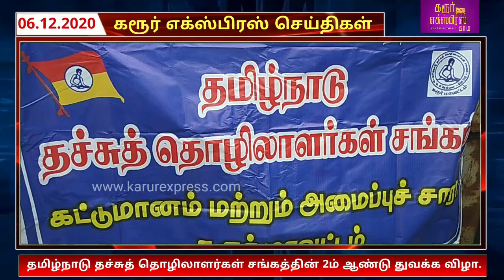தமிழ்நாடு தச்சுத் தொழிலாளர்கள் சங்கத்தின் இரண்டாவது ஆண்டு துவக்க விழா கரூரில் நடைபெற்றது.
கரூர் மாவட்ட தமிழ்நாடு தச்சுத் தொழிலாளர்கள் சங்கத்தின் இரண்டாம் ஆண்டு துவக்க விழா கரூர் ஜவஹர் பஜாரில் சிறப்பாக நடைபெற்றது. சங்க கொடியேற்றி இனிப்புகள் வழங்கியும், சங்கமம் அறக்கட்டளை கரூர் மூலமாக ஆதரவற்றோருக்கு உணவு வழங்க பட்டது. மாவட்ட  தலைவர் நாகராஜன், செயலாளர் சரவணன், பொருளாளர்  ராஜமாணிக்கம், துணைத்தலைவர் அங்கமுத்து, துணைச் செயலாளர் செல்வராஜ், பொதுக்குழு மற்றும் செயற்குழு உறுப்பினர்கள் கலந்து கொண்டு சிறப்புரையாற்றினார்கள்.
மேலும், இரண்டாம் ஆண்டு துவக்க விழாவை முன்னிட்டு நடைபெற்ற உறுப்பினர்கள் ஆலோசனைக் கூட்டத்தில், தங்கள் சமுதாய மக்களில் குடியிருப்பு இல்லாதவருக்கு குடியிருப்பும், சம்பள உயர்வும் உயர்த்த வேண்டும் என்பன போன்ற தீர்மானங்கள் நிறைவேற்றப்பட்டது.